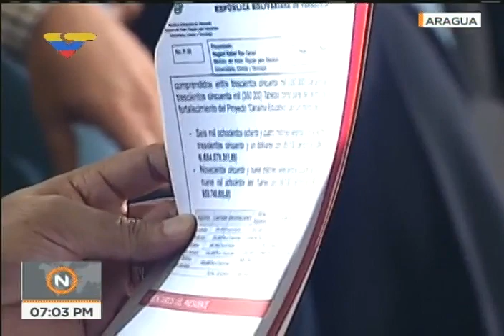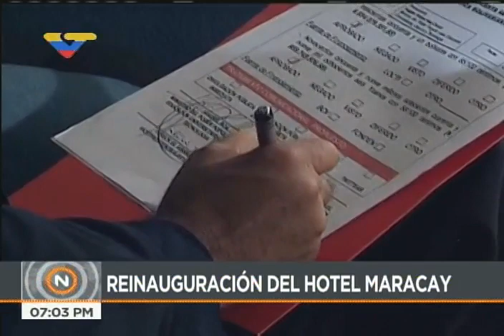Presidente Nicolás Maduro, reinauguración del Hotel Maracay, 21 septiembre 2017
Evento completo transmitido por Venezolana de Televisión, palabras del presidente venezolano.